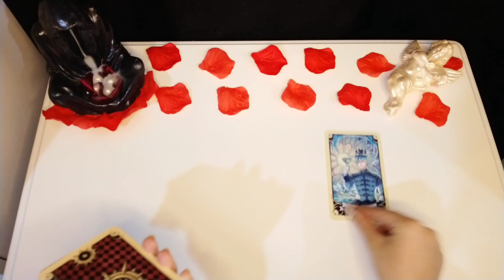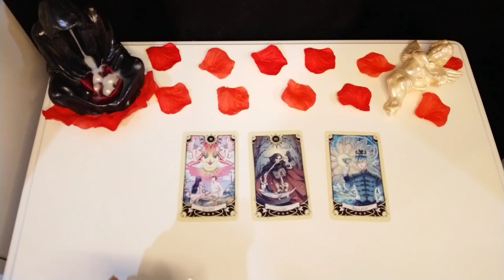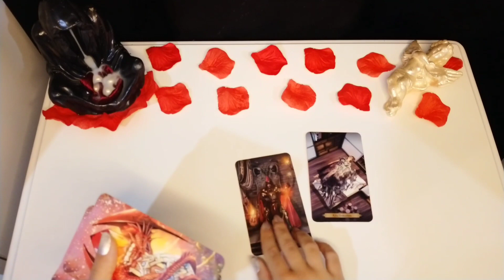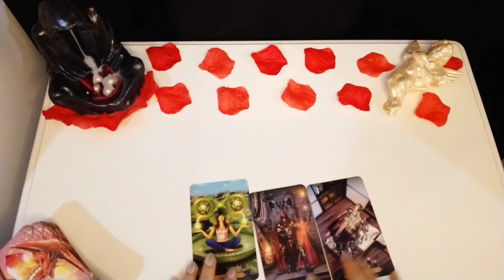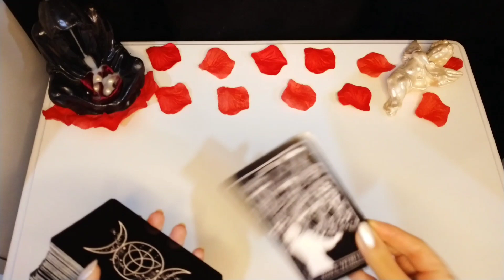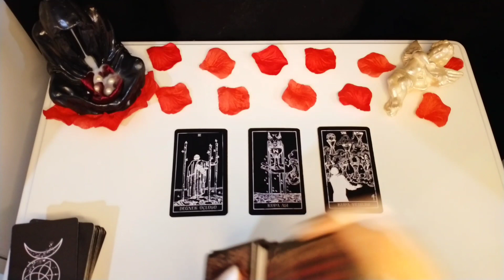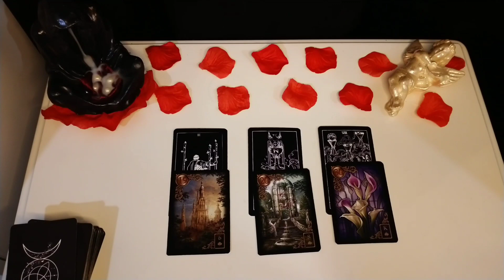OĞLAK BURCU TAROT FALI❤️🖤